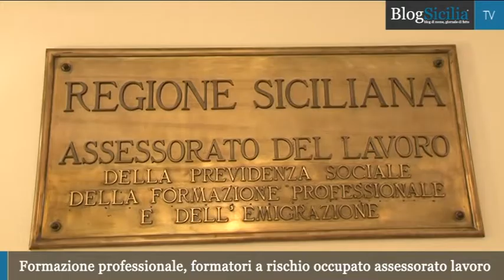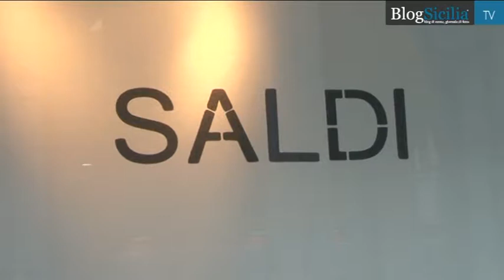BlogSicilia Video News - 8 luglio